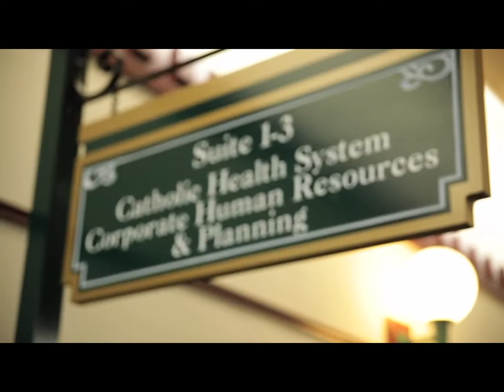Senior HR Professional Award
The 2012 Senior HR Professional of the year.
Mary Farallo - Catholic Health System